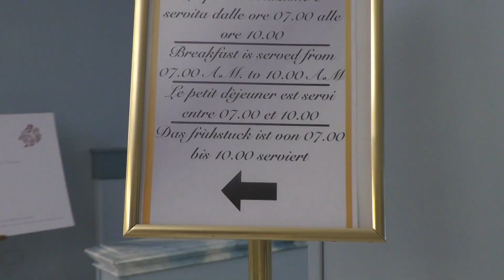Ravenna, albergatori e bagnini "Speriamo di aprire a giugno"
Confidano di riaprire a giugno, i tanti operatori del comparto turistico, nonostante siano ancora molti i punti interrogativi sulla nuova gestione da attuare privi di risposta, come spiega ai nostri microfoni l’albergatore di lungo corso Nicola Scialfa proprietario di strutture sui lidi ravennati e in centro a Bologna. Dubbi condivisi anche dai colleghi della spiaggia, costretti a ripensare l’intero servizio dal lettino alla ristorazione.